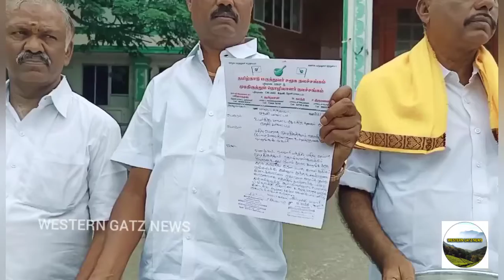தேனி முடிதிருத்துவோர்நலச் சங்கத்தினர்கலெக்டர் அலுவலகம்முன்பிச்சை எடுக்கும் போராட்டத்தில்ஈடுபட்டனர்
தேனி மாவட்ட முடிதிருத்துவோர் நல சங்கத்தின் சார்பாக,  தொழிலாளர் நலவாரியத்தில் பதிவு செய்யாத முடிதிருத்தும் தொழிலாளர்களுக்கு, கடந்த இரண்டு மாதங்களுக்கு முன்பாக முதல்வர் அறிவித்த கொரோனா நிவாரண நிதி ரூ 2000 இதுவரை கிடைக்கவில்லை என கூறி கைகளில் தட்டு ஏந்தி தேனி மாவட்ட ஆட்சியர் அலுவலகம் முன்பாக  பிச்சை எடுக்கும் போராட்டம்.

தமிழகத்திலுள்ள முடிதிருத்தும் தொழிலாளர்களுக்கு தமிழக அரசு சார்பாககொரனோ நிவாரண நிதியாக தமிழக முதல்வர் எடப்பாடி பழனிச்சாமி தலா ரூ2000 வழங்குவதாக அறிவித்திருந்தார்.
இந்நிலையில்கடந்த இரண்டு மாதங்களாகியும் முதல்வர் அறிவித்த நிவாரண உதவிதொகை ரூ 2000 ரூபாய் தொழிலாளர் நல வாரியத்தில் பதிவு செய்யாத முடி திருத்தும் தொழிலாளர்களுக்கு இதுவரை வழங்கப்படவில்லைஎனக் கூறி தமிழ் நாடு முடிதிருத்துவோர் நலச்சங்கத்தின் மாநில பொதுச் செயலாளர் ராஜன் தலைமையில். தேனி மாவட்ட ஆட்சியர் அலுவலகம் முன்பாக கைகளில் தட்டு ஏந்தி பிச்சை எடுக்கும் போராட்டத்தில் ஈடுபட்டனர்.

இந்த போராட்டம் குறித்து மாநில பொதுச் செயலாளர் ராஜன் கூறும்போது. நலவாரியத்தில் பதிவு செய்யாத முடிதிருத்தும் தொழிலாளர்களுக்கும்  தலா இரண்டாயிரம் ரூபாய் வழங்குவதாக முதல்வர் அறிவித்திருந்தார். ஆனால். இன்றுவரை யாருக்கும் நிவாரண உதவி  கிடைக்கவில்லை ,மேலும், தமிழகத்திலுள்ள 37 மாவட்டங்களில் 17 மாவட்டங்களுக்கு மட்டுமே நிவாரண உதவி பணம் அனுப்பி இருந்ததாகவும் அதில் தேனி மாவட்டத்தில் கடந்த பத்தாம் தேதி அன்று பணம் அனுப்பப்பட்டுள்ளதாகவும் தகவல் கிடைத்துள்ளது ஆனால் இன்று வரைமுடிதிருத்தும் தொழிலாளர்கள் யாருக்கும் பணம் வழங்கப்படவில்லை மேலும் பதிவுசெய்யப்பட்ட நலவாரிய உறுப்பினர்களில், 70% பேருக்கு மட்டுமே கொரோனா நிவாரண நிதி கிடைத்துள்ளது மீதமுள்ள 30 சதவீத நபர்களுக்கு இன்றுவரை பணம் கிடைக்கவில்லை.எனவே தமிழக அரசு அறிவித்துள்ள நிவாரண நிதியை உடனடியாக பாதிக்கப்பட்ட முடிதிருத்தும் தொழிலாளர்களுக்கு உடனடியாக வழங்கிட அரசு நடவடிக்கை எடுக்க வேண்டும்அரசு என கோரிக்கை விடுத்துள்ளனர்.